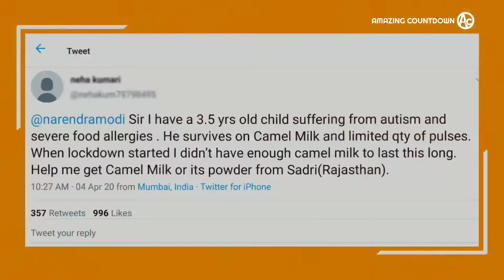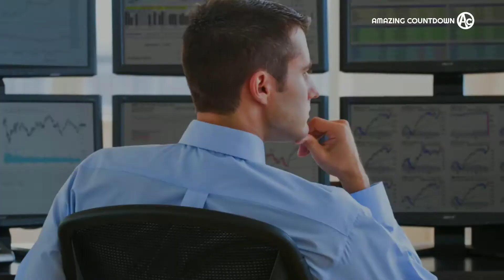लॉकडाउन के कुछ रोचक कहानियां | Some stories of Lockdown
आज हम आपको लॉक डाउन के दौरान ने हुई कुछ ऐसी कहानियां सुनाएंगे जो बहोत रोचक और मजेदार है तो वीडियो को पूरा जरूर देखिए धन्यवाद।

➡️Check this Video's.

👉Tag's...

🎤Voice over by ➡️ Salman Wade

जय हिन्द 🇮🇳

👉 Amazing countdown